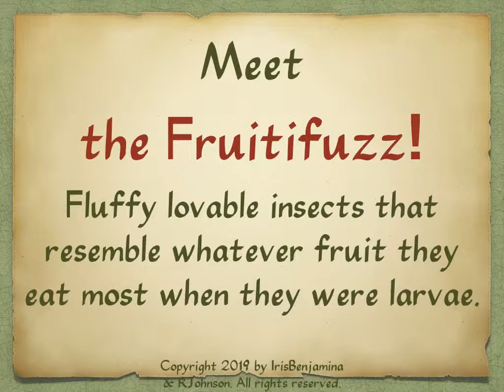Meet the Fruitifuzz!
A few breeds of the species of animal I made called Fruitifuzz!